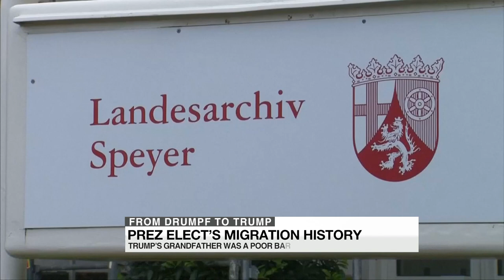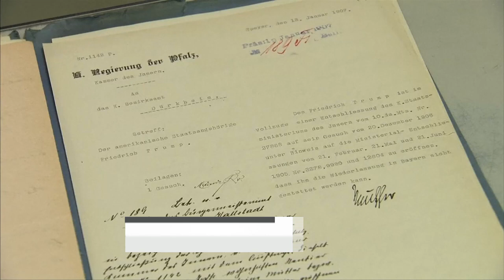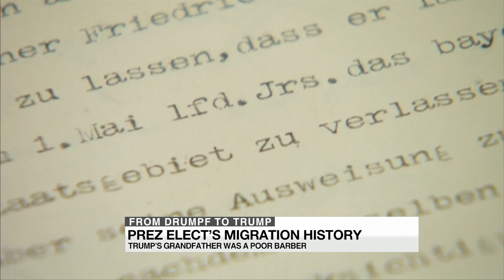From Drumpf to Trump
The name’s Droompf not Trump and the man bearing that name is slated to be the next President of the United States. One of the things that the Republican President-Elect has sworn to do is to curtail immigration. But Trump’s grandfather Friedrich Droompf – or Frederic Trump himself had migrated from the tiny town of Kallstadt in southern Germany to start a new life in the United States. Two years later, he returned to Germany and wanted to stay there forever. But his application for repatriation was refused.  Here’s why.